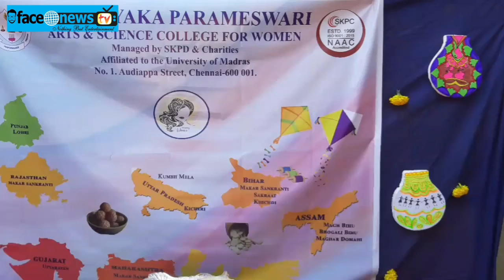Sri Kanyaka Parameswari Arts & Science College For Women Celebrated Samathuva Pongal n Tamil culture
Sri Kanyaka Parameswari Arts & Science College For Women Celebrated Samathuva Pongal / Thamizhar Thirunaal

Chennai : Sri Kanyaka Parameswari Arts & Science College For Women Celebrated Samathuva Pongal / Thamizhar Thirunaal on 10/01/2010 ( Friday ) at 9.30 am in the college premises.

Children from Bala Vihar School for Mentally Retarded Kilpauk, Chennai will be the special guest. Actress Gayathri Raghuram and Actor Ajay Rathnam were Chief Guest's for the event.

To inculcate the traditional value, Pongal Celebration will be taking place in village ghetto, which will depict the 4 days of the festival.

To make the moment a real one, Traditional games, Traditional Food Stalls, Folk Dance ( Gummiattam, Karagattam, Mayilattam, Kollattam, Poikkal Gudhirai, Thappattam, Kavadiattam, Sillambattam, Tamil Dance, Telugu Dance and Hindi Dance ) Pot Painting, Pongal Making and Rangoli Competition will take place.

And also intend to honour the Farmers for their immense invaluable contribution in the field of agriculture in particular and for making our country proud.